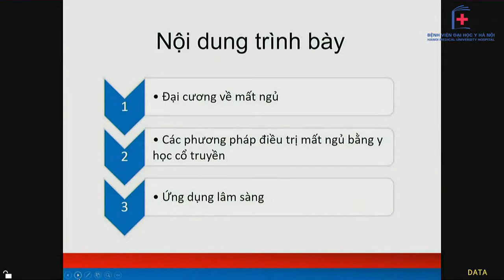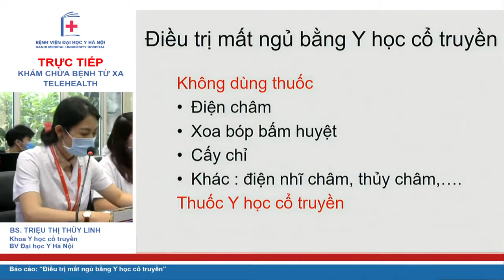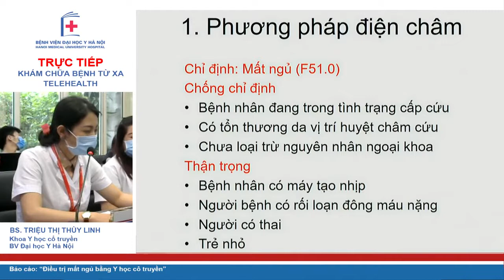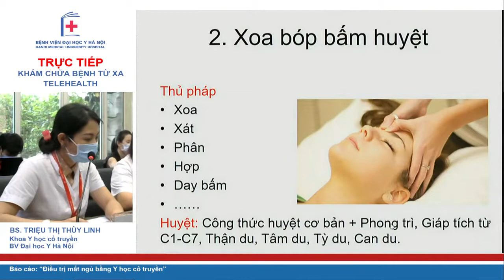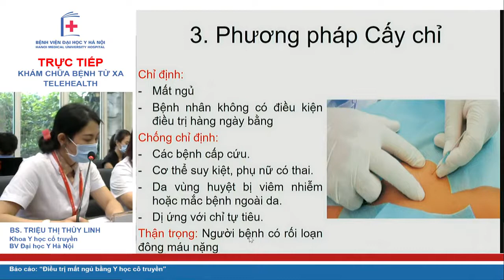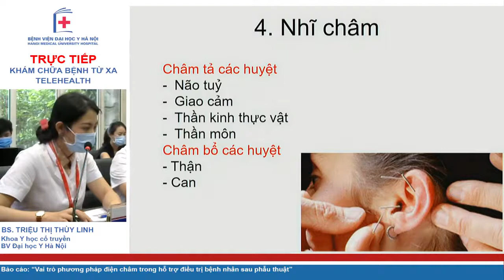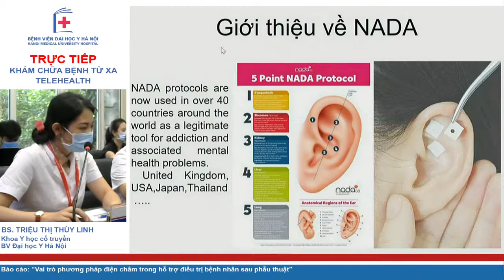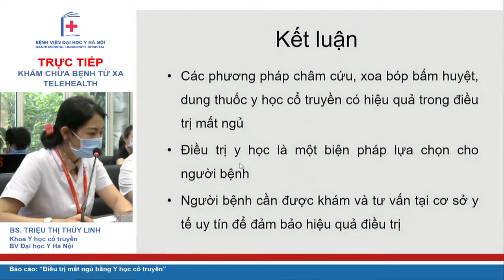Điều trị Mất Ngủ bằng Y học Cổ Truyền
* Báo cáo: “Điều trị mất ngủ bằng Y học cổ truyền”
Trình bày: BS. Triệu Thị Thùy Linh, Khoa Y học cổ truyền, Bệnh viện Đại học Y Hà Nội.

*Video được cắt từ chương trình Telehealth Bệnh viện Đại học Y Hà Nội với mục đích giúp cho các quí đồng nghiệp dễ dàng theo dõi học tập.